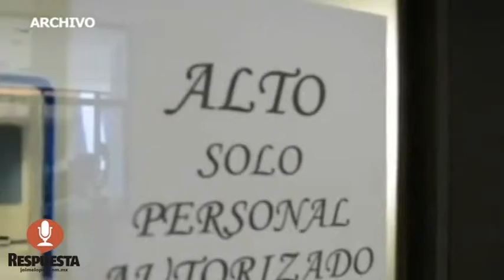CELEBRAN EN EL HOSPITAL DE LA MUJER LA “GRAN TETADA”